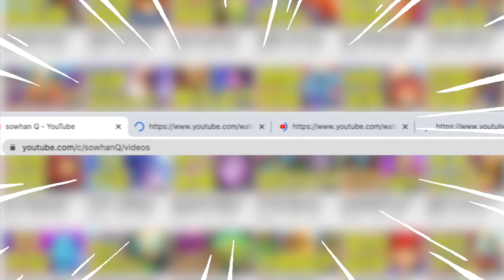[英雄戰場] 里諾T7金光牙 輕鬆吃雞!?? 48攻多頭蛇 天國一揮 送上西天!!! (積分8700+) | 爐石自走棋 酒館戰棋 Battlegrounds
影片剪輯: shane